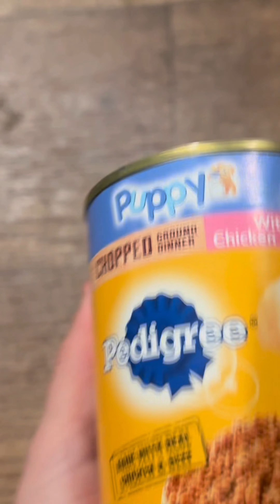Athena Can Smile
There is no can or can't, somethings we just do.
SOCIAL:
Hey! My name is Morgan, I am the CEO and owner of R&D Media. I am queen of 12 weens and boxer that I call Ruby, Rosemary, Zero, Fuzzy, Hershey, Chubby, Mia, Freya, Ares (boxer mix), Athena, Nyx, Lady, Mocha, Cookies, Cream, Luna, Zeus, Artemis, Iris and Venus. I lost my oldest Dachshund, Dot, November of 2021 right after Thanksgiving. I took a long hiatus from uploading, believing I was never good enough. However, now we are back. We create daily content (by we I mean me and the hounds supervise).